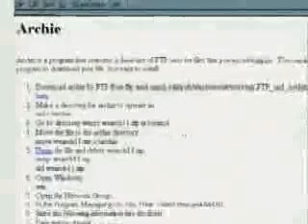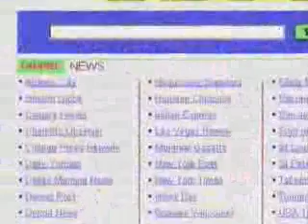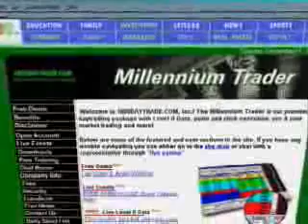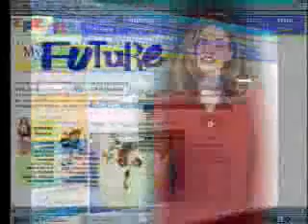178- Family Friendly Surfing - Mark Hamill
Navigating the Web with typical search engines can lead to adult content, even on seemingly innocent topics .
Mark Hamill Education Videos - Internet - 2000